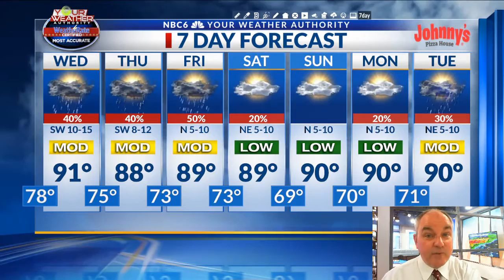Flash Flood Watch continues for the NW half of the ArkLaTex with several more inches of rain possibl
Flash Flood Watch continues for the NW half of the ArkLaTex with several more inches of rain possible